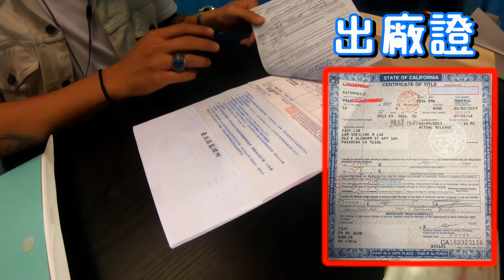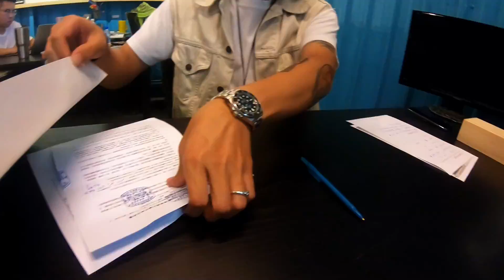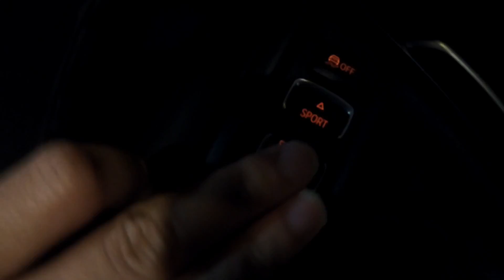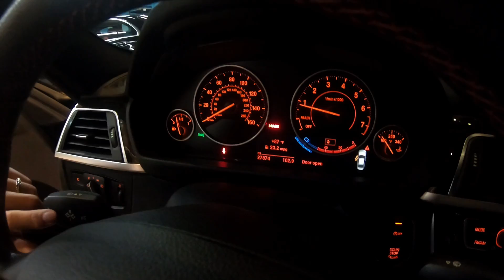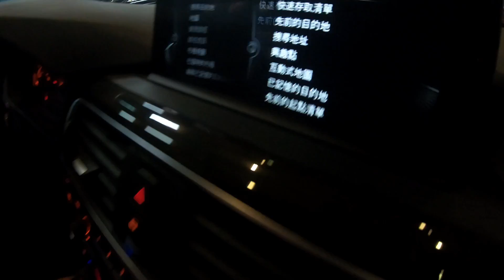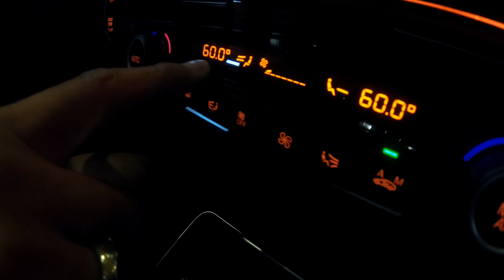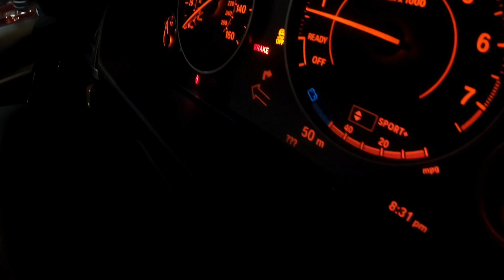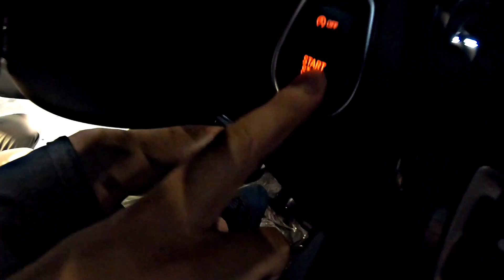2016 BMW F30 328i 6MT | 外匯車 | 自辦進口流程分享 | 全車配備介紹 | 極度不專業DIY X 台北車庫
BMW F30 328i 手排車要怎麼買呢？
可以通過車測中心驗車嗎？
車上有哪些好料？